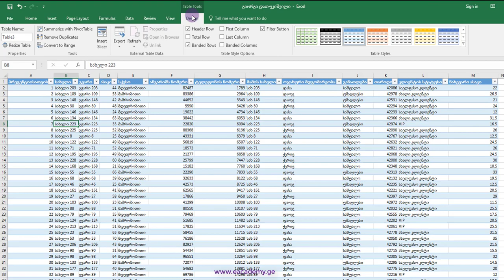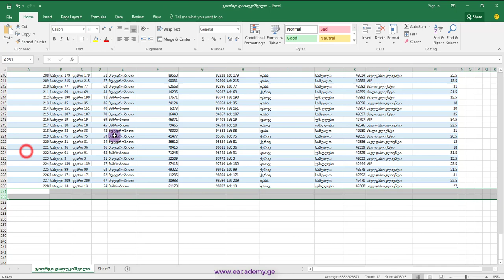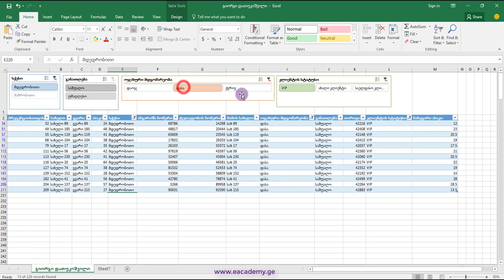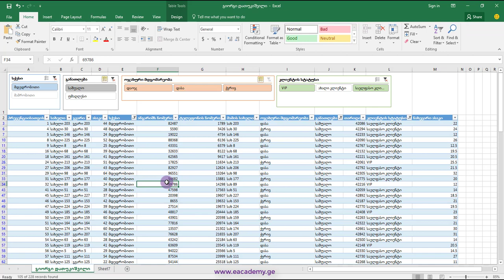როგორ ჩავრთო ვიზუალური ფილტრები ექსელში Slicer